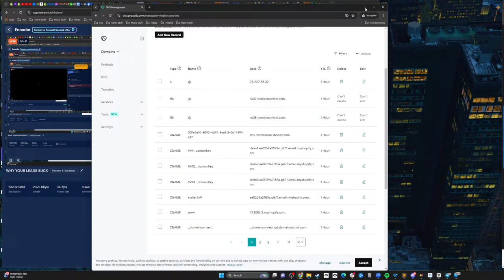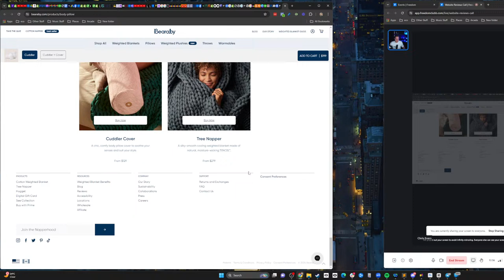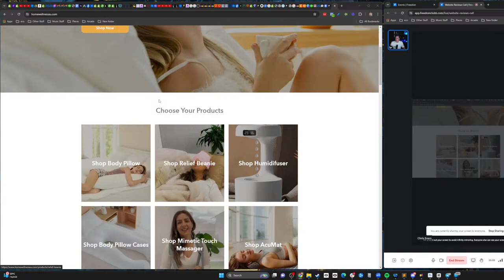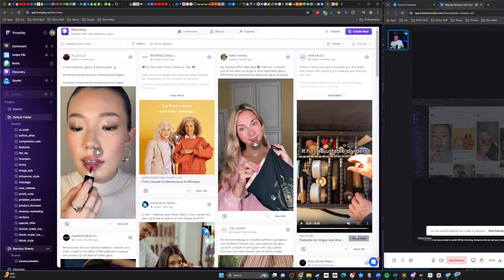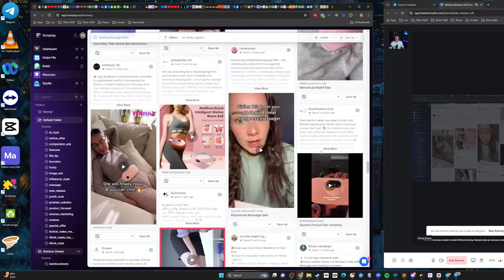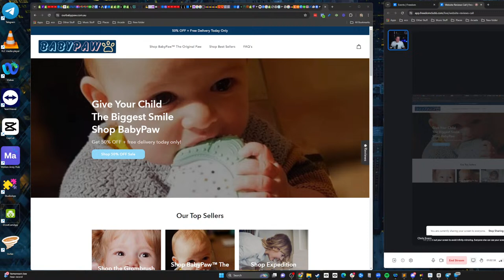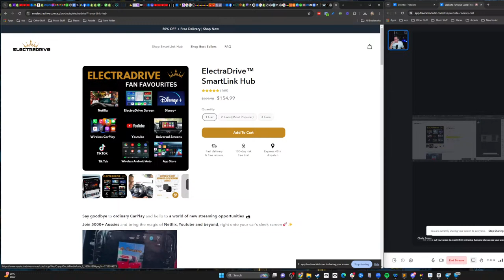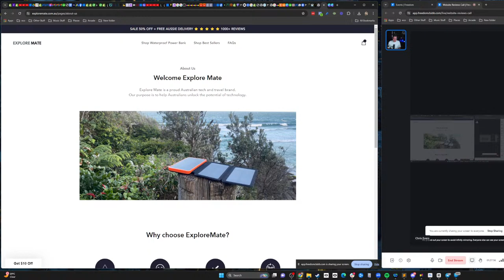Shopify Store Masterclass 16-04-2024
Join me I host our shopify store masterclass with students